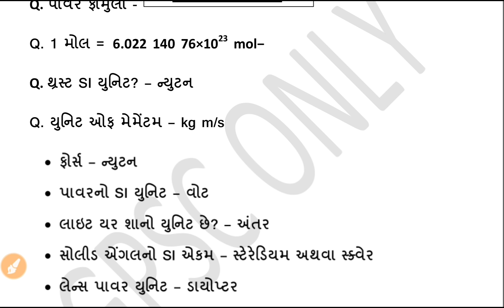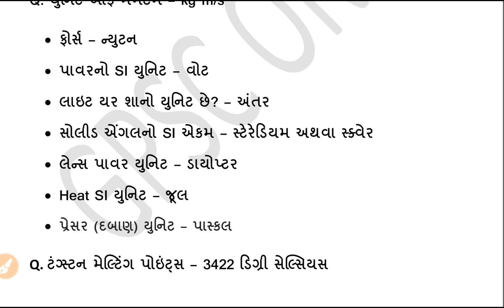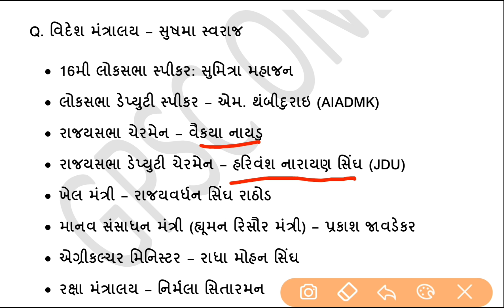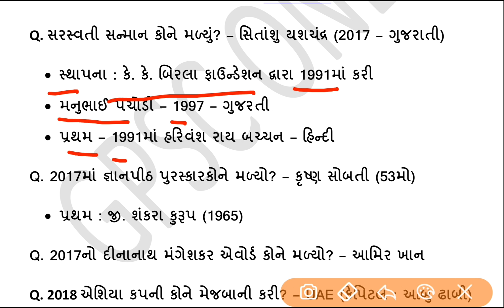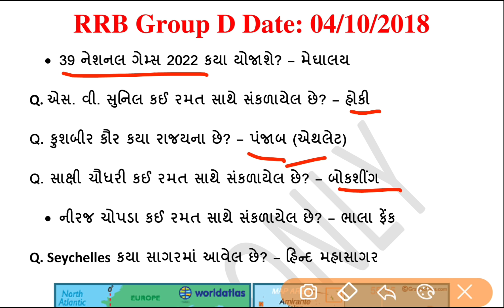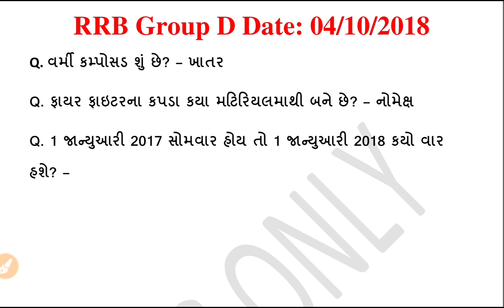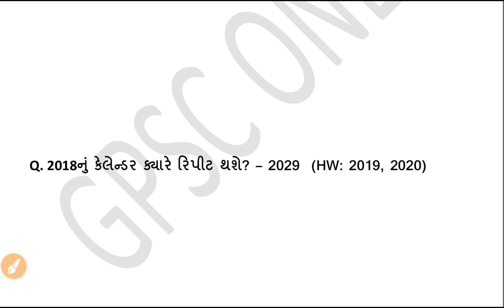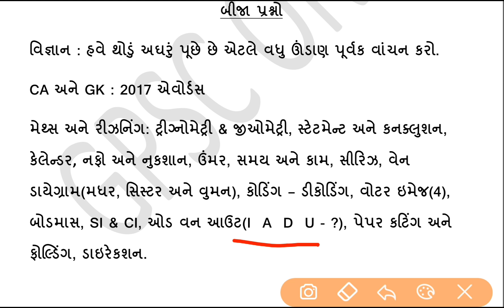RRB ગ્રુપ - D પરીક્ષા તારીખ : ૦૪/૧૦/૨૦૧૮ પેપર પૂછાયેલા અને સંભવિત પ્રશ્નો | GPSC ONLY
RRB Group D Exam Date : 04/10/2018 Paper Analysis + Expected Questions Video